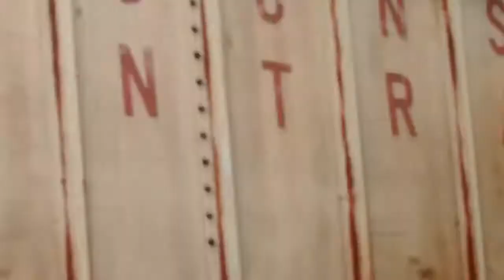WAMX SD40-2 leads WSOR local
WAMX and Wisconsin & Southern engines lead WSOR Horicon Local
ENGINE INFO:
WAMX 4219 (SD40-2)
WSOR  4174 (SD40)